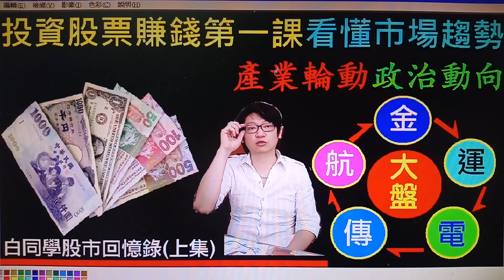投資股票2，學會停損才能賺到錢【有錢人想的根你不一樣，政策對產業的重要性】 白同學投資2．金融海嘯投資理財經驗．白同學股市回憶錄（下集）Stock Experience 白同學DIY教室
投資股票第二課，學會停損停利才能賺到錢
螃蟹斷腳求生是為了想活更久，這就是停損的概念
白同學股市回憶錄（上集）【金融海嘯破產反敗為勝經驗分享】
投資股票賺錢第一課．看懂市場趨勢產業輪動及政治動向投資理財經驗分享